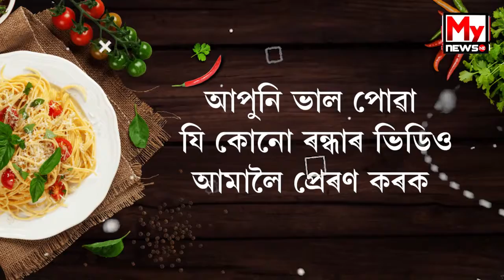বনকোঁৱৰ আনন্দিৰাম দাসৰ স্মৃতি দিৱস উৎযাপন